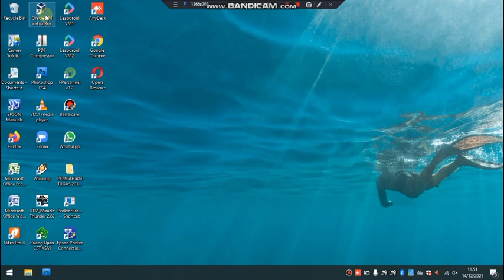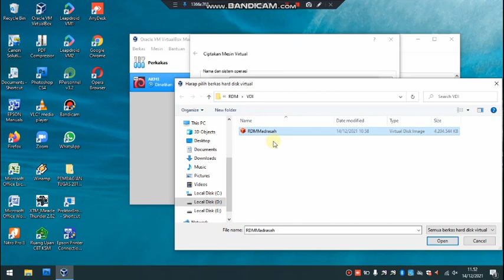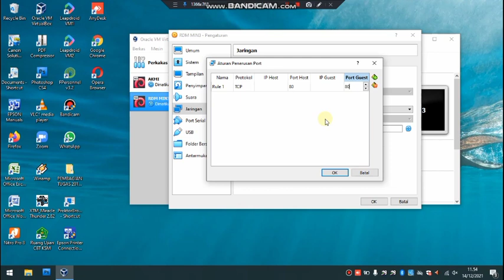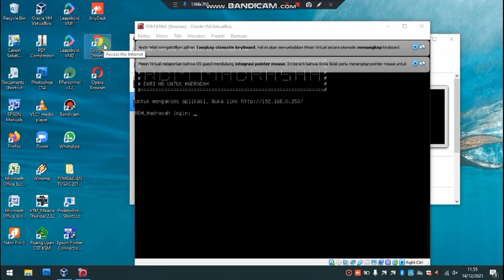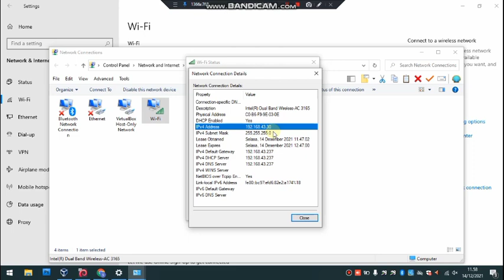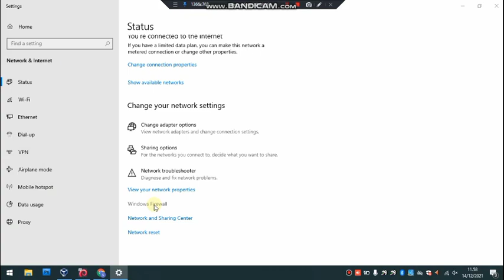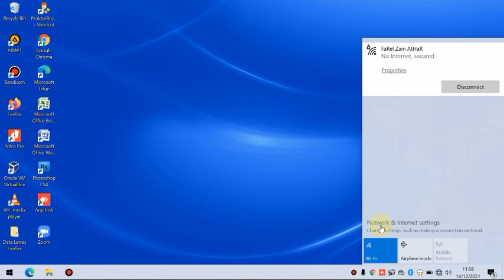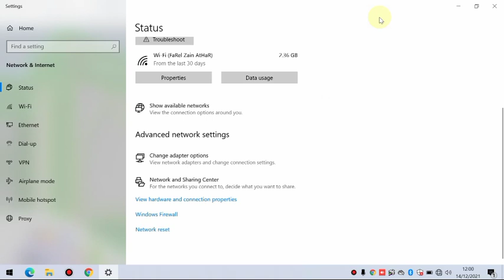Tutorial Instalasi Rapor Digital Madrasah (RDM) Versi VDI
Rapor Digital Madrasah (RDM) adalah aplikasi pengolahan rapor digital madrasah yang secara khusus dikembangkan HelpDesk (HD) Madrasah.

RDM ini memiliki 3 Versi yaitu :
1. Versi XAMPP/IntallerI
2. Versi VDI
3. Versi Hosting

Pada kesempatan ini saya akan menjelaskan tentang cara menginstal RDM versi VDI, semoga bermanfaat bagi teman2 semuanya.

RDM Versi VDI
Rapor Digital Madrasah
Aplikasi Rapor Kemenag